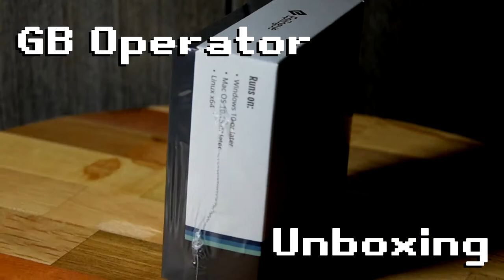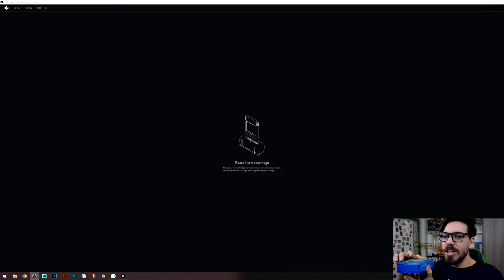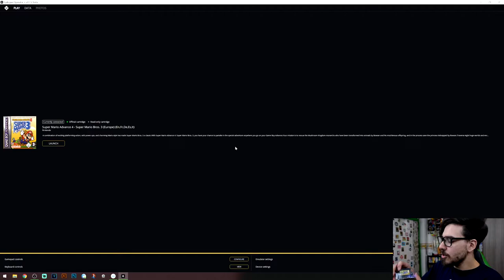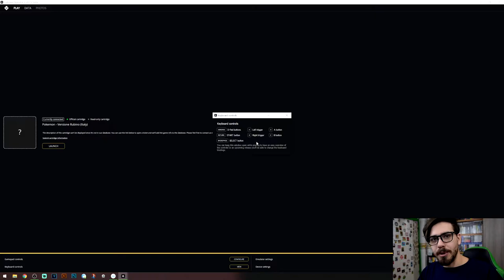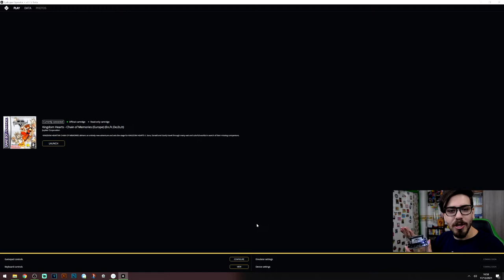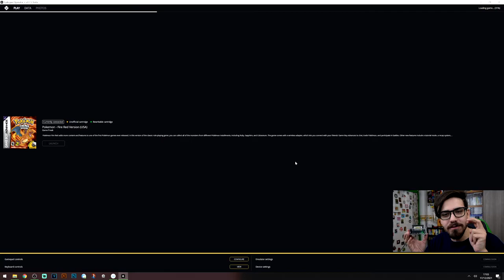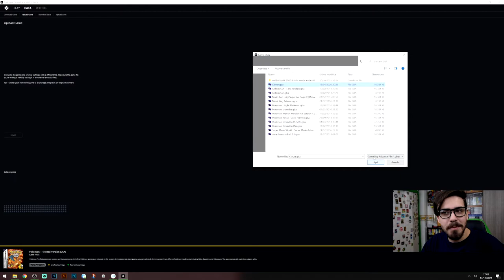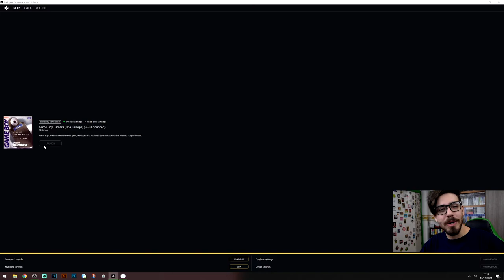GB Operator: Giocare i Giochi Originali Gameboy su PC [UNBOXING]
HI HI People of Youtube! Benvenuti in questo nuovo Unboxing. Oggi vi mostro un prodotto meraviglioso, capace non solo di permettervi di usare le vostre cartucce originali su computer, ma anche di salvare i vostri preziosi salvataggi e scovare le cartucce non autentiche: vi presento il GB Operator di Epilogue!